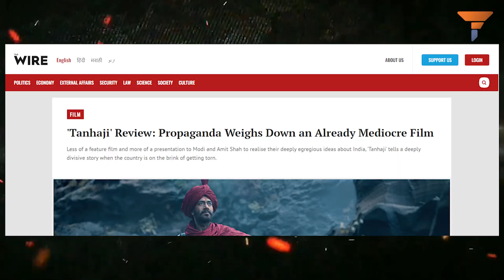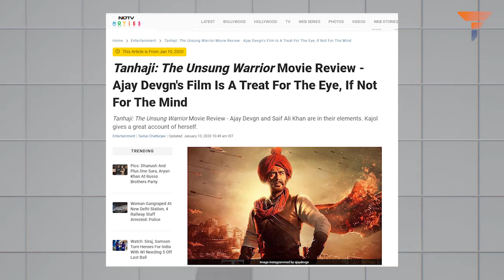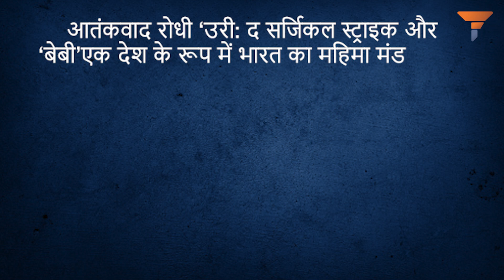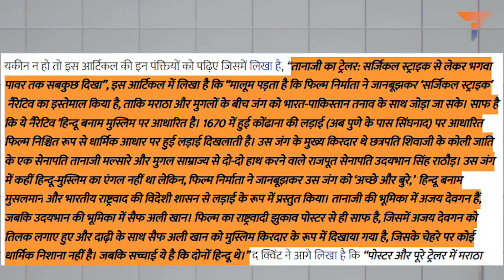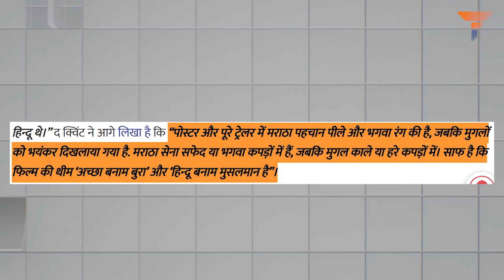National Film Awards 2022 : Ajay Devgn stands vindicated